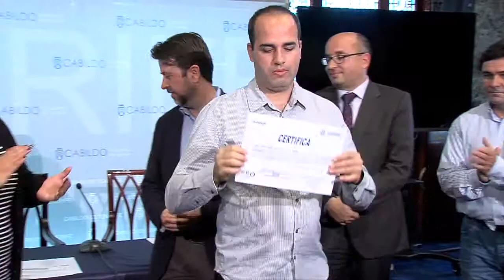Sinpromi y La Caixa entregan 52 diplomas del programa formativo 'Incorpora'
El presidente del Cabildo de Tenerife, Carlos Alonso, entregó los 52 diplomas a los beneficiarios de un programa formativo desarrollado en 2015 y dirigido a la incorporación laboral de personas con discapacidad o en riesgo de exclusión social, que financió la Obra Social “la Caixa” y que impartió la Sociedad Insular para la Promoción de las Personas con Discapacidad (Sinpromi) en base a un convenio de colaboración para desarrollar el programa Incorpora.